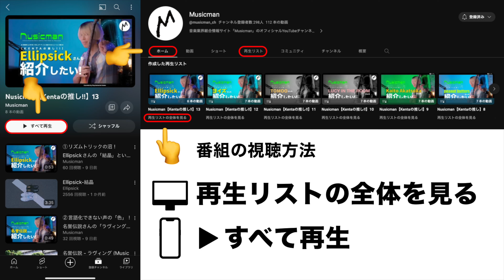①グソクムズをアナログで聴こう！メジャー1stアルバムのレコードに合わせたインストアイベントを大阪・東京で開催！（イントロのアコギ...バリ音綺麗やん🎸）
🔴 番組を始めから楽しみたい方は⬇️こちら⬇︎から「すべて再生」を！

✅番組内で使用しているアーティスト素材はmusicman.co.jpに届くオフィシャルプレスリリースの素材からDLした公式なものであり使用許可を得ているものです。

🟦「グソクムズ」さんのチャンネル

🟩 担当キュレーター :  @KentaKubo

♪メジャーデビューアルバム「ハロー！グッドモーニング！」
全13曲収録 / CD、アナログ盤、配信同時発売

グソクムズ - あるサンセット

◆Music Video
Cast：BEDNARZ LENA

Director: Motherfucko
Director of Photography: Kenichi Yamada
Lighting Director: Takumi Yamada
Lighting Assistant: Yuki Arai
Stylist(Gusokumuzu): Kan Fuchigami
Stylist Assistant(Gusokumuzu): Lisa Asai / Sora Ashida
Hair & Makeup(Gusokumuzu): Yumiko Kikuchi
Stylist(Cast): Junya Abe
Hair & Makeup(Cast): Natsumi Tagashira
Casting: Mei Shibata(SKALY)
Production Staff: Katsuya Itoigawa / Dai Hasegawa
Producer: Shun Hanawa

■ライブ情報
★グソクムズ ワンマンツアー “夢に飛びのって”

‹大阪編›
2024年11月30日(土)
会場：Music Club JANUS
open 17:00/ start 17:30
(問)キョードーインフォメーション 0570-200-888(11:00～18:00)※日祝休

‹名古屋編›
2024年12月1日(日)
会場：CLUB UPSET
open 18:00/ start 18:30

‹岡山編›
2024年12月7日(土)
会場：YEBISU YA PRO
open 17:30/ start 18:00

‹福岡編›
2024年12月8日(日)
会場：BEAT STATION
open 17:00/ start 17:30

‹札幌編›
2024年12月14日(土)
会場：SOUND CRUE
open 18:00/ start 18:30

‹仙台編›
2024年12月21日(土)
会場：FLYING SON
open 17:00/ start 17:30

‹東京編›
2025年1月18日(土)
会場：LIQUIDROOM
open 17:30/ start 18:30
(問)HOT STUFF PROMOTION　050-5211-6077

チケット（全公演共通）
TICKET：4,700円（税込）
スタンディング/入場時別途ドリンク代/整理番号付
※枚数制限：4枚まで
※年齢制限：未就学児童入場可。ただし4歳以上チケット必要。

主催・企画: Melody fair / Sony Music Labels Inc.

■グソクムズ
東京・吉祥寺を中心に活動する4人組バンド。
メンバーは、たなかえいぞを（Vo, Gt）、加藤祐樹（Gt）、堀部祐介（Ba）、中島雄士（Dr）の4人。

2021年7月に配信リリースされた「すべからく通り雨」が話題を呼び、12月に1stアルバム「グソクムズ」をリリースする。2022年12月に2ndアルバム「陽気な休日」を発表。2023年5月より4カ月連続で、“旅”を題材にした新曲を配信リリース。7月には東京・渋谷WWW Xにてワンマン公演を成功させ、同月FUJI ROCK FESTIVAL 2023のROOKIE A GO-GOに初出演。11月から全国5都市を回るツアー”道の途中”を開催し、ファイナルはホームタウンである東京・吉祥寺の武蔵野公会堂にて開催し、SOLD OUT。
2024年4月にメジャーデビューアルバム「ハロー！グッドモーニング！」をリリースし、レコ発となる東京・大阪でのワンマン公演を開催。また、11月からは全国7都市で開催するワンマンツアーを敢行。ファイナルは自身最大規模となる東京 LIQUIDROOMで開催。